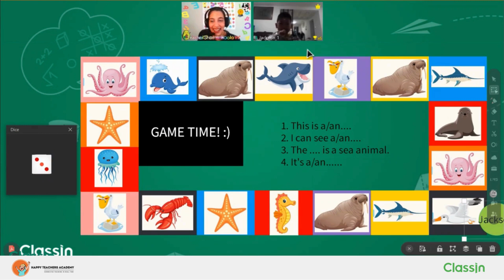A simple board game to review language with your students.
Boardgames are simple for students to follow and a great way to review language in the class. Make it fun and active in the classroom and encourage competition.